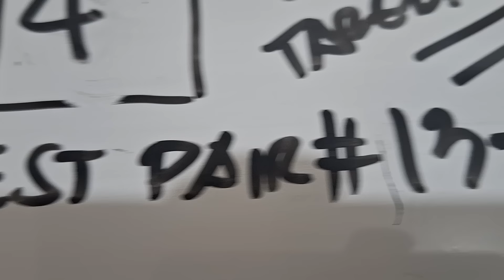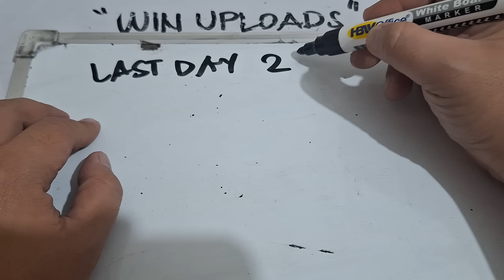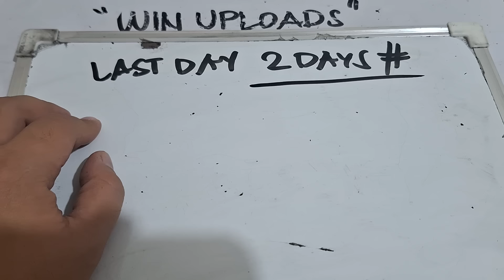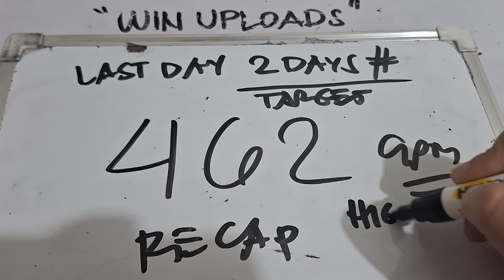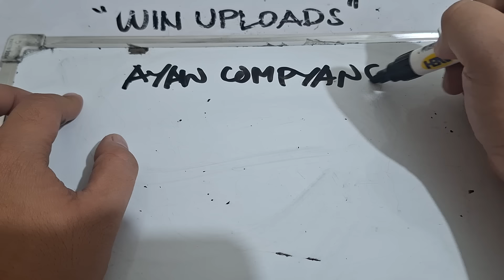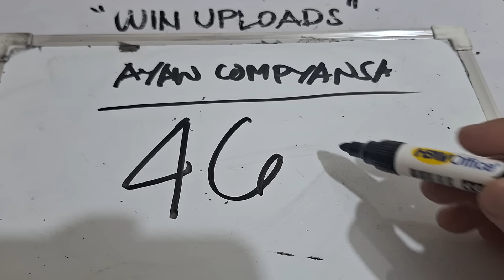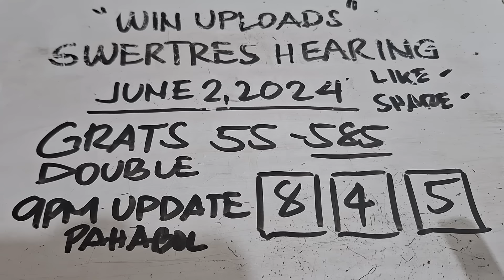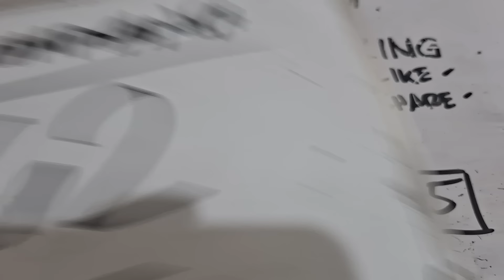SWERTRES HEARING TODAY 9PM UPDATE JUNE 2, 2024 | GRATS DOUBLE 55-585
SWERTRES HEARING TODAY. Swertres (3D Lotto) Hearing/ Guide, result and Tips. June 2, 2024. Check out our Daily Swertres Hearing and STL Hearing Guides, Tips and  probables base on analysis and computation. mga ka 3D Lotto Good luck!